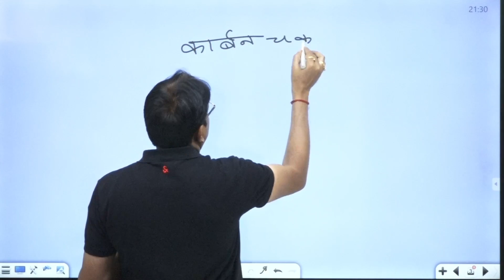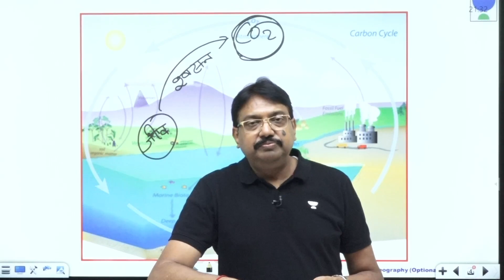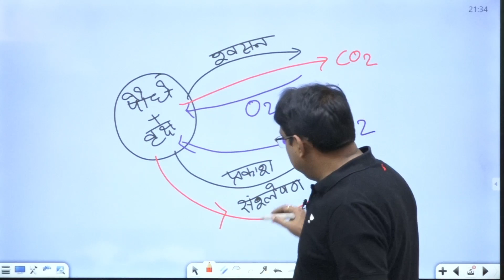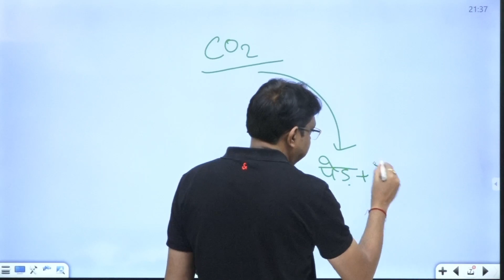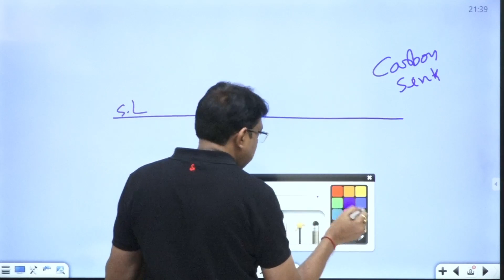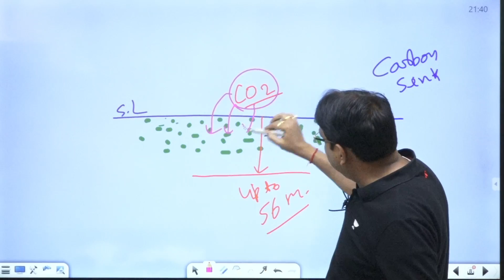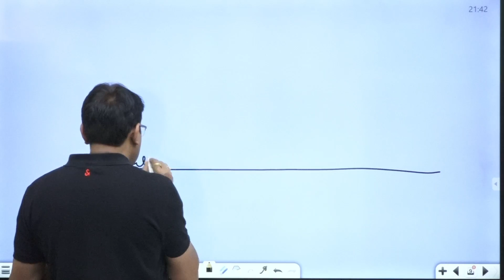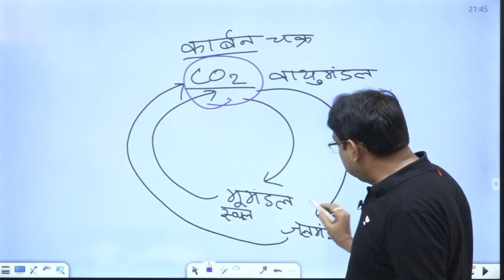What is Carbon Cycle? | Environment and Ecology | Prelims Special 2023 | By Anil Keshri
Join us in this educational video where we explore the carbon cycle - one of the most essential processes for life on earth. We'll examine how carbon moves between the atmosphere, land, and oceans and how it is transformed by different natural and human activities. We'll delve into the role of photosynthesis, respiration, decomposition, and fossil fuel combustion in the carbon cycle and the impact of carbon dioxide emissions on global climate change. Join us as we unravel the mystery of the carbon cycle and gain a deeper understanding of our planet's delicate ecological balance.

Call Anil Keshri Sir's team on  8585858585 and take your UPSC CSE Preparations to the next level.